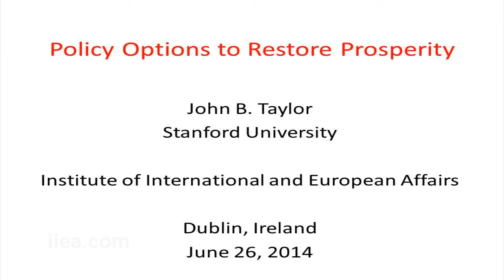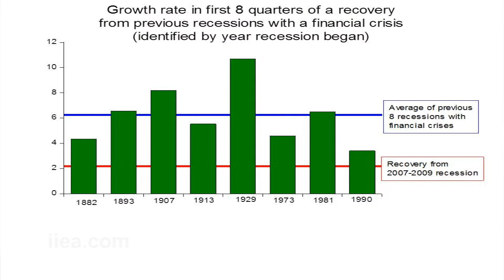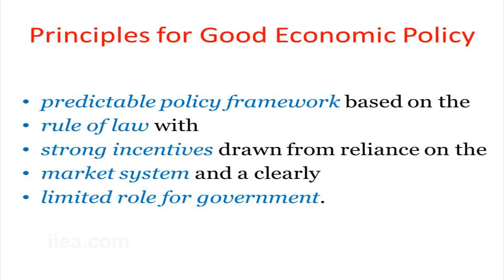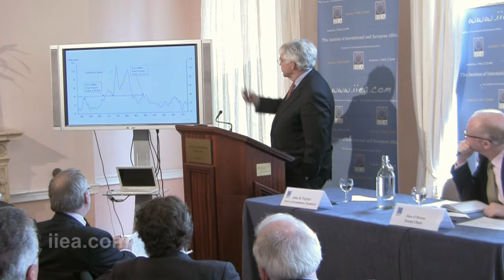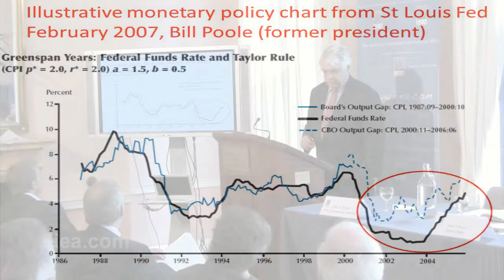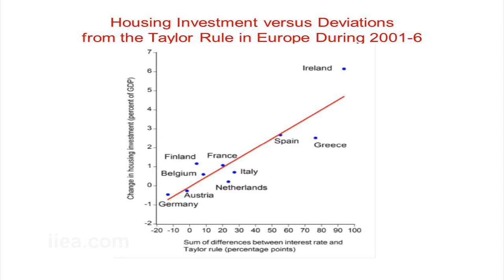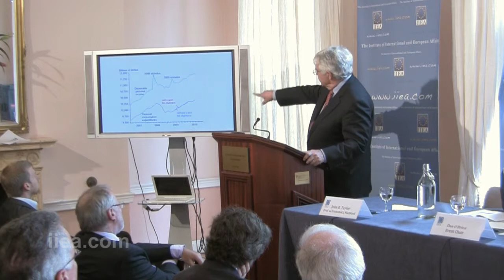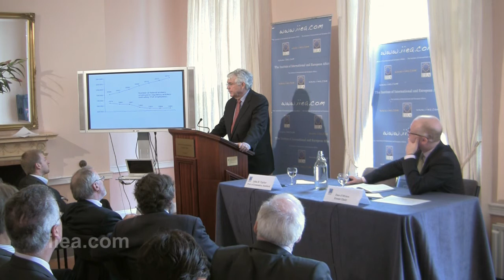John B Taylor - Policy Options to Restore Prosperity - 26 June 2014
About the Speech:

The US and many European economies have performed below potential in recent years. Drawing on his vast practical experience, Prof. Taylor argued that the deepness of the 'great recession' and slowness of the recovery were due to economic policy shifting significantly away from what worked reasonably well in the decades before. To restore prosperity, he urged us to consider key policy lessons from both good times and bad times.

About the Speaker:

John B. Taylor is the Mary and Robert Raymond Professor of Economics at Stanford University and the George P. Schultz Senior Fellow in Economics at the Hoover Institution. He served as senior economist on President Ford's and President Carter's Council of Economic Advisers and as undersecretary of the Treasury for International Affairs from 2001 to 2005. His book Getting Off Track was one of the first on the financial crisis and his latest publication, First Principles, develops an economic plan aimed at restoring American prosperity.